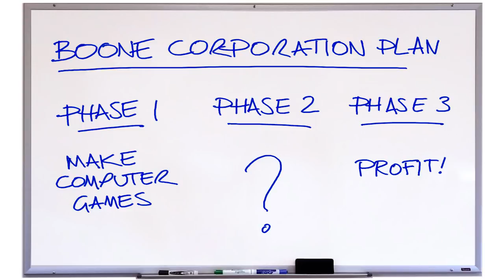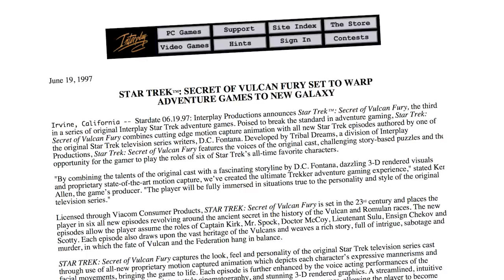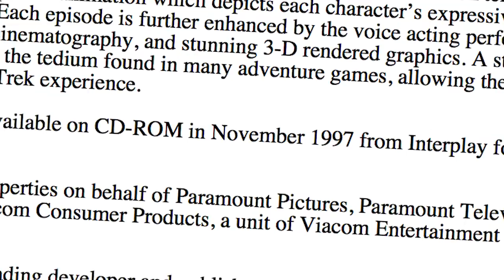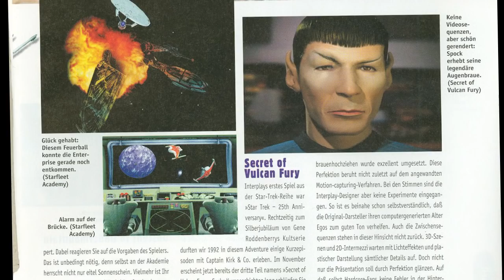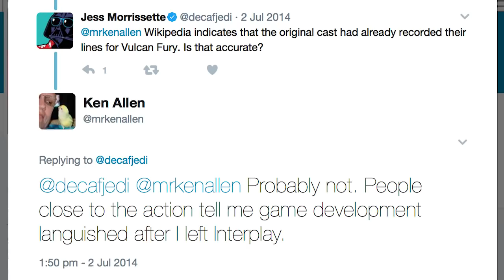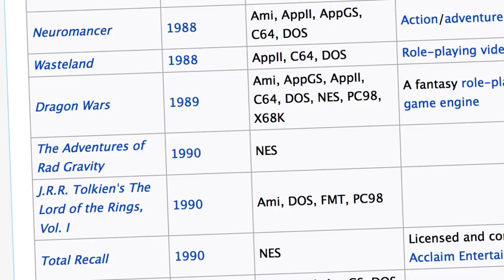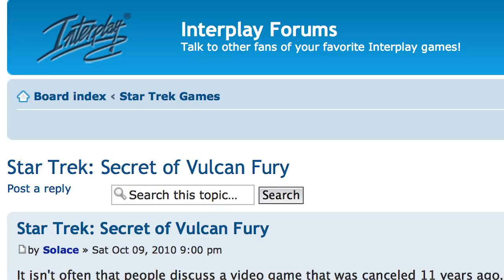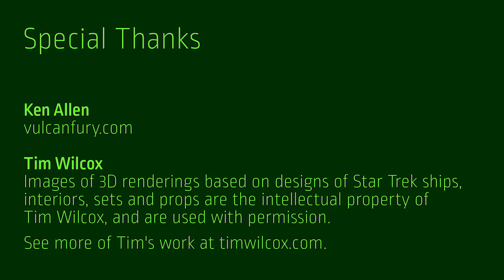Secret of Vulcan Fury: Trek's Lost Adventure | Retrohistories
A deep dive into Interplay and their cancelled adventure Secret of Vulcan Fury, the innovative, Fontana-penned, original-cast-voiced Star Trek story we never got to see. Examining what the game would have been like, how far they got, why it failed, and how much of it survived.

(Reuploaded to fix some attribution issues in the original; sorry for the lost comments.)

=== CREDITS ===

SPECIAL THANKS

John McGinley

Tim Wilcox
Images of 3D renderings based on designs of Star Trek ships, interiors, sets and props are the intellectual property of Tim Wilcox, and are used with permission.

INFORMATION

Information and photos from Jimmy Maher’s essay on Brian Fargo

MUSIC

Soundtrack to Star Trek: The Original Series by Alexander Courage and others
Soundtrack to Starfleet Academy by Ron Jones and Brian Luzietti
Soundtrack to Starfleet Command by Ron Jones

FOOTAGE/IMAGES

Star Trek Secret of Vulcan Fury Trailer

Never before seen gameplay footage from Star Trek: Secret of Vulcan Fury

The Writer Speaks: D.C. Fontana

Sculpting For Star Trek - Secret of Vulcan Fury

Star Trek: CGI Test - Spock

Want to be a Game Tester? From "The Next Step"

LP Stonekeep HD: Official Trailer

Descent to Undermountain (1998) - Official Trailer.

NBC 1966 Star Trek Promo - 60 sec.

Star Trek: Judgment Rites (Interplay Productions) (Making of / Así se hizo)

Storyboard by Brian Murray

Lightwave 3D 3.5 for Commodore Amiga

Star Trek - Secret of Vulcan Fury - Acting v Animation

TITLES

Credits for the title sequence won't fit in the YouTube character limit, but can be found in the description for Retrohistories Episode 1: